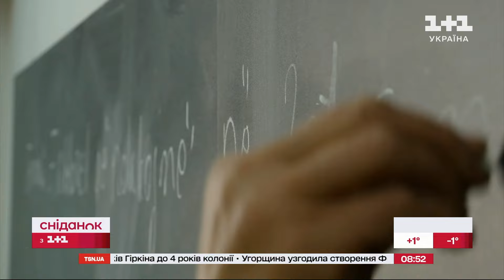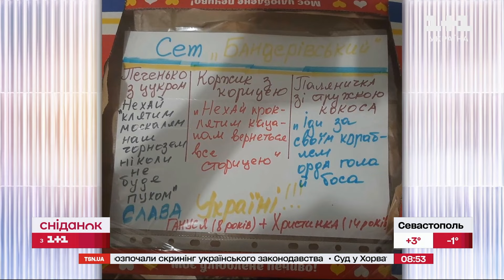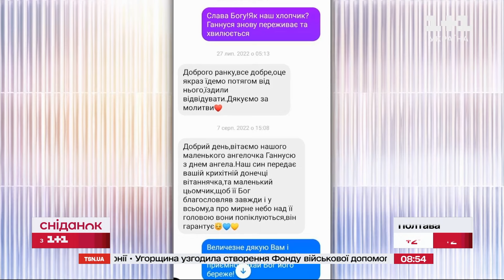Маленький янгол-охоронець: як малюнок 8-річної Ганнусі Білосевич розчулив військового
У центрі сьогоднішнього сюжету 8-річна школярка Ганнуся Білосевич. Вона волонтерка. Допомагає мамі збирати продукти на фронт. Якось до пачки печива вона прикріпила малюнок та надіслала його військовим. Ганнуся навіть не здогадувалася, у що переросте її вчинок. Деталі – дивімося далі.